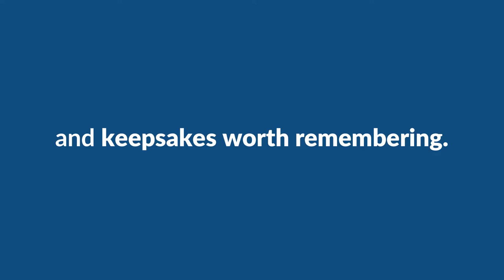Five Years of keepsakes.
Happy New Year! To start the year right, I am sharing with you that keepsakes. is officially 5 years old since it began December 13, 2015.

Five years passed and we now live in a different environment. Times have changed, but I'm still hopeful about what the future brings.

As I move to a new chapter in life, I look forward to your continuous support. Let's enjoy the start of the year with a smile! All the blessings to everyone! May everyone get their happiness this year and in the future.

Jay Agonoy / keepsakes.